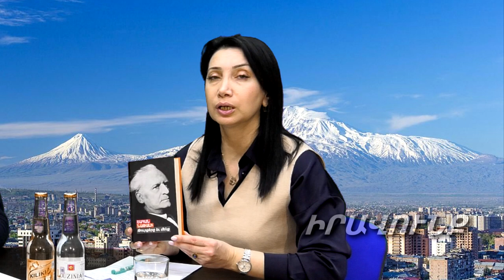Իլհամն ասում է. հայերին պետք չի բանակ, ես կպաշտպանեմ հայերին